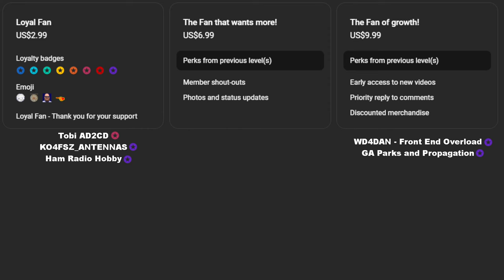First Time POTA op! I finally got her to play ham radio to complete my KILO at this park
I had to wheel and deal to get Ashley to go POTA (Parks on the Air) with me. Playing radio is one of my favorite things to do, and it was awesome that we were able to make a compromise. She wanted to go thrifting, and I wanted to finish out a kilo (1000 contacts from a single park).

I had to go to Goodwill and TJ Maxx with her, so I planned a route that would get the shopping out of the way first. Then we drove another hour to General Coffee State Park and plopped down at a picnic shelter.

With the Elecraft KX2 and a @KO4FSZ_ANTENNAS Hiker, my 31' Jackite pole, and some coax, I set Ashley on the air to make 15 more QSOs. She didn't know the entire phoenetic alphabet, so shewasn't as quick to key up the mic, and there were several moments where she had some hiccups that are sure to provide entertainment for seasoned POTA activators.

Don't miss a second of this epic accomplishment! While it might not encourage her to get licensed, she DID have FUN, and she's promised to do it again.

0:00 - Intro and setup
1:17 - At the rig looking for freedom on 20m
3:00 - KE8WMF P2P
7:18 - KC5MJE P2P
8:05 - AD2CD (Channel member)
9:00 - F5PYI
9:53 - W8ERR
10:35 - N8RCL
11:09 - KC9FPZ
12:05 - KF0IPT
13:40 - oops
14:18 - a good question then K8DHO
15:22 - A REVELATION!!! then W8BZZ
17:00 - N9UKX Then 6 minutes of her calling CQ in different ways
23:40 - W9JPR
25:05 - KG5CIK
28:30 - NX3P
29:32 - Intentional QRM
30:05 - KC4IPV & KQ4RTI P2P and more intentional QRM - KILOOOOOOOOO + 1
32:00 - Celebrate!!!
32:47 - Shoutout to the channel members!

Today's QSOs:
KE8WMF
KC5MJE
AD2CD
F5PYI
W8ERR
N8RCL
KC9FPZ
KF0IPT
K8DHO
W8BZZ
N9UKX
W9JPR
KG5CIK
NX3P
KC4IPV
KQ4RTI